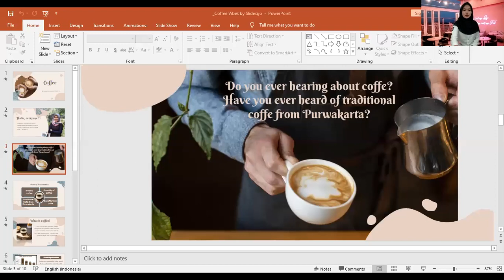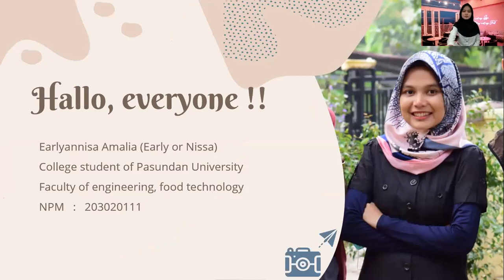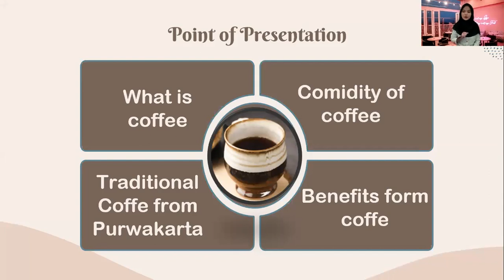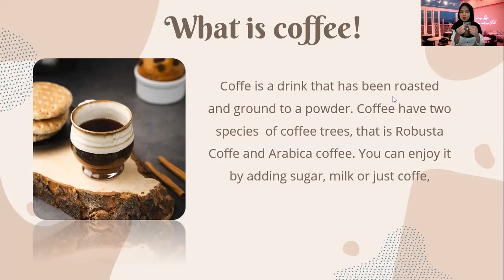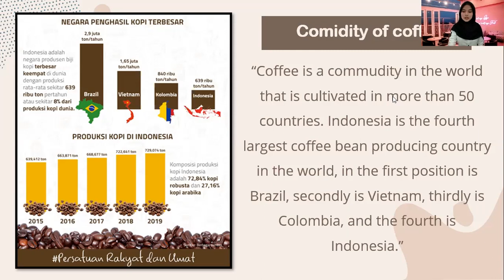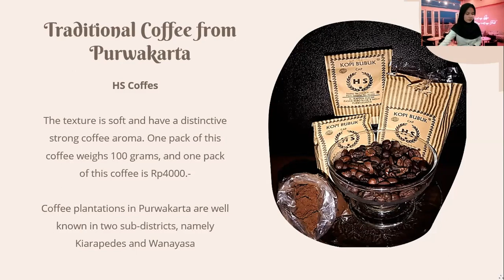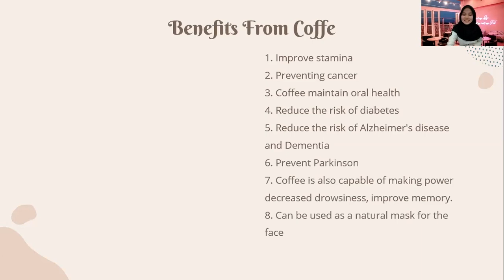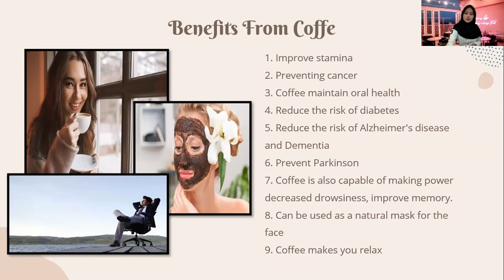Presentation about Coffee and Traditional Coffee From Purwakarta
Lecturer : Mr. Angga Maulana, S.S.,M.Pd

Name : Earlyannisa Amalia
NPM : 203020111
Class : C
Faculty of Engineering ( Food technology) Pasundan University

Made to fulfill the course assignments of English, this is a video presentation about coffee and traditional coffee from Purwakarta.